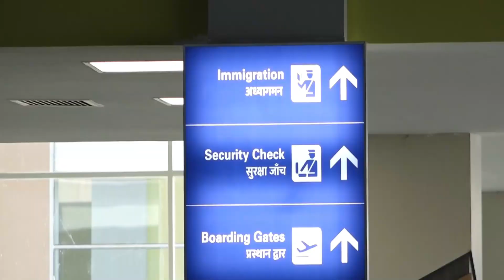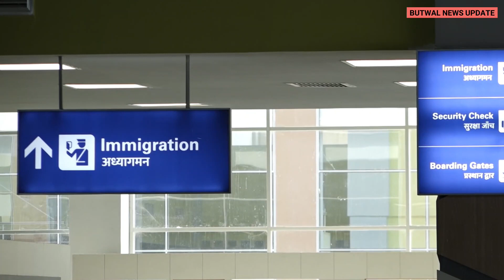गौतम बुद्ध अन्तर्राष्ट्रिय विमानस्थल: परीक्षण उडान दुई साता पछाडि धकेलियो | GIBA | ButwalNewsUpdate